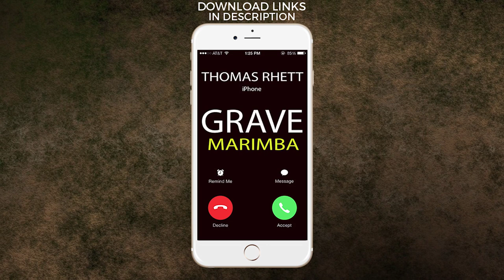Latest iPhone Ringtone - Grave Marimba Remix Ringtone - Thomas Rhett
Enjoy marimba remix of the latest song "Grave" by Thomas Rhett as your Ringtone

Best iPhone Ringtone of the latest song "Grave" by Thomas Rhett  for your Android/iPhone!